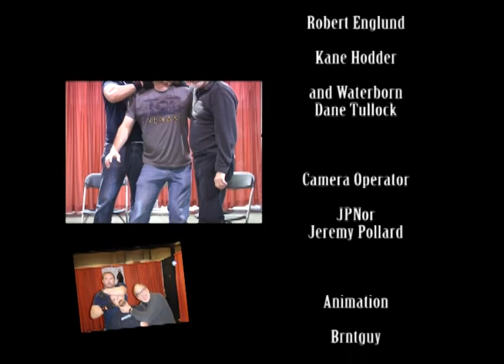2old2play Pop Culture Series - Robert Englund and Kane Hodder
Freddy vs. Jason vs. Waterborn - In the final installment of the Inkubus interview series, Robert Englund (Freddy Krueger) invited his friend Kane Hodder (Jason Voorhees) to talk about motion capture for video games, appreciating fans, and upcoming projects.

Produced by Studio 603 Films LLC